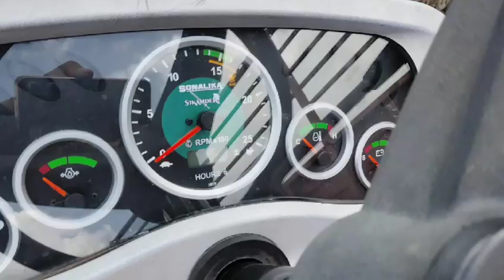Sonalika sikander RX 47 Tractor Engine Chassis Number Location